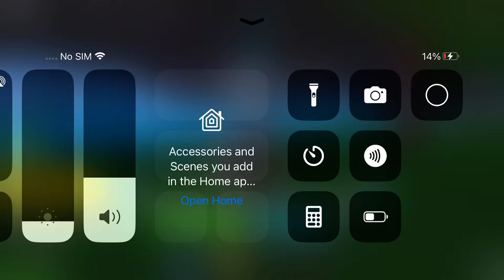I just found a secret in middle town(no lies)